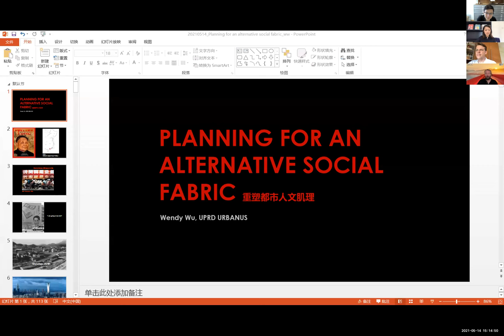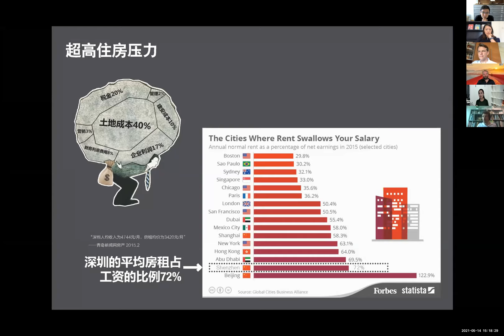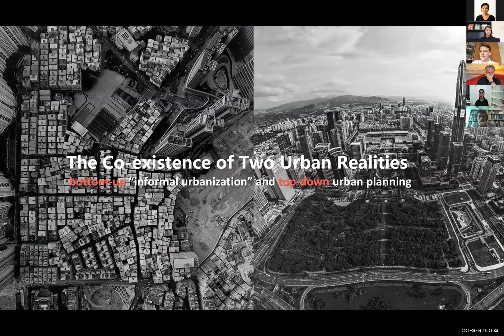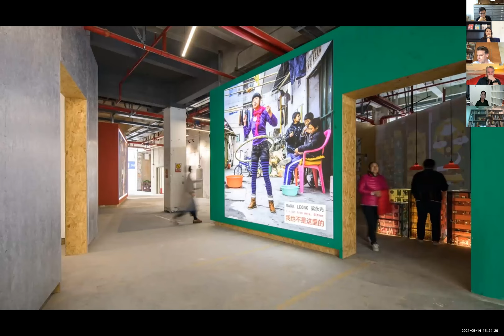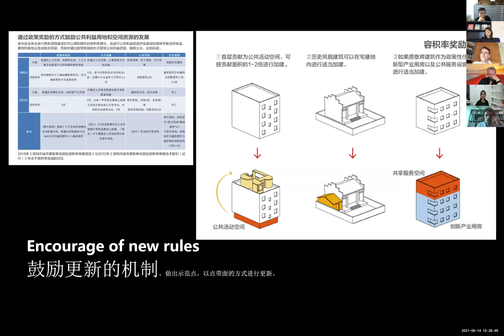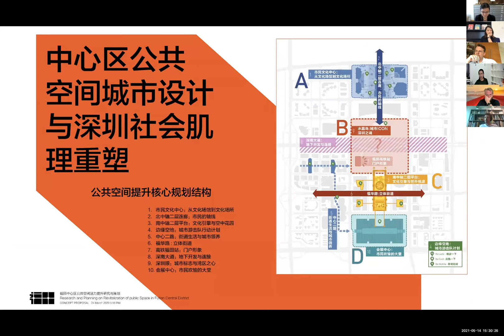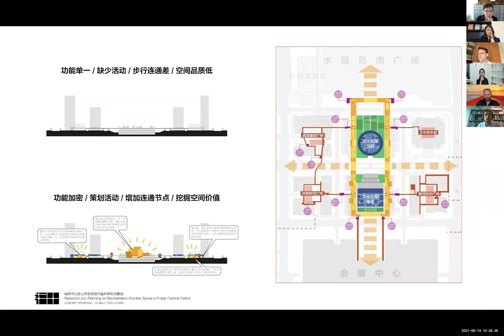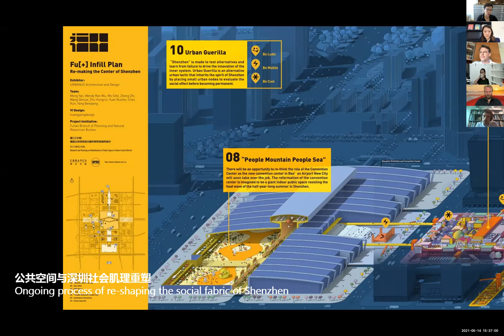Session 2-4 Wendy Wu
Wendy Ran Wu
Director of UPRD at the Research Department of Urbanus, CN

Lecture: Planning for an alternative social fabric